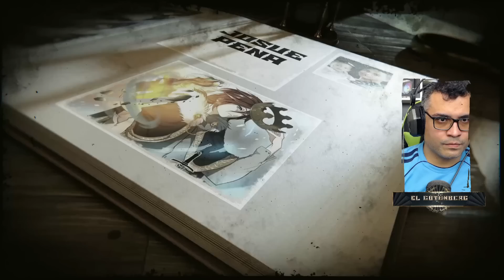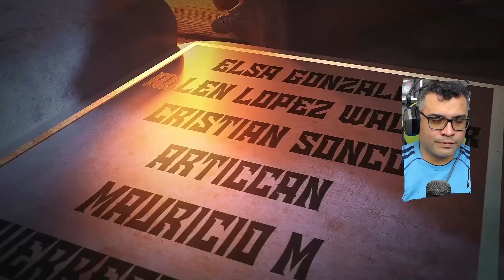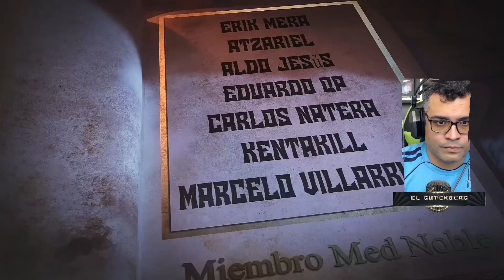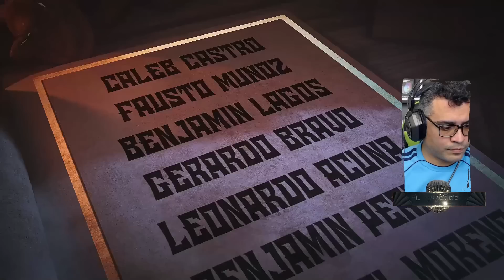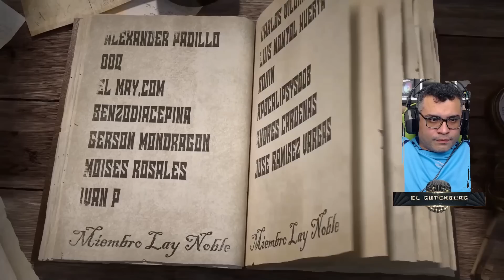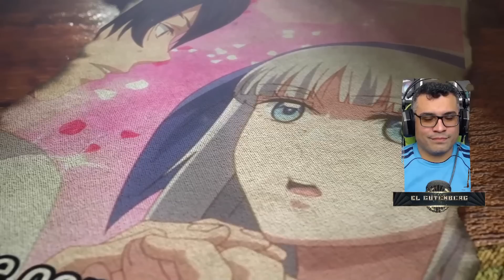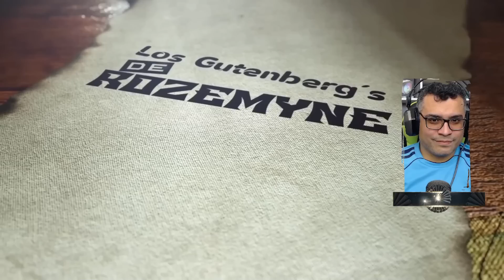Las Diferencias entre las Historias del Juego Otome / Vol. 09 - Cap. 03-1 /RESUMEN Otome Game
seguimos con mas de otome game, espero lo estén disfrutando y recuerden apoyar el contenido con sus likes y comentarios.

📋 Menu del Video:

⏲ 00:00 Introducción
⏲ 02:06 Inicio del Resumen